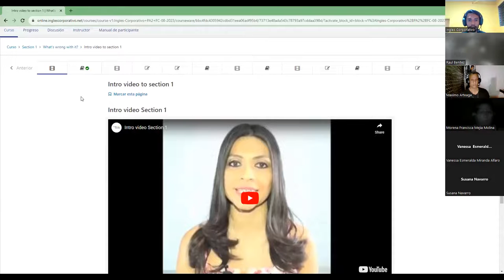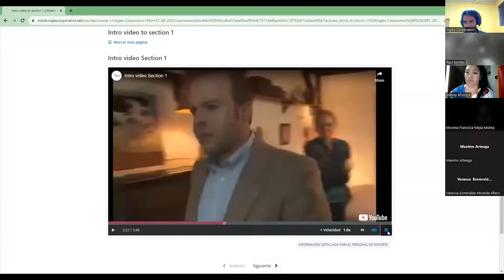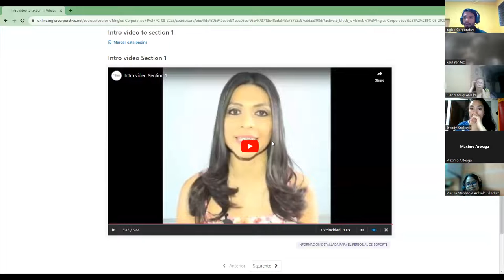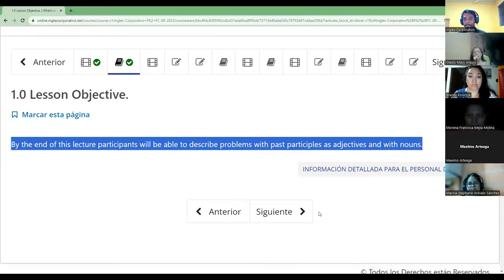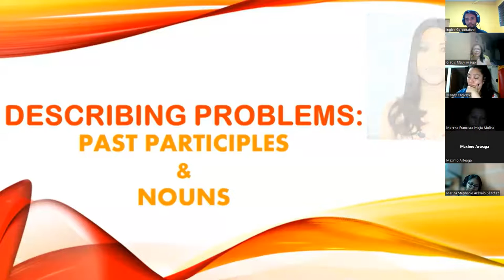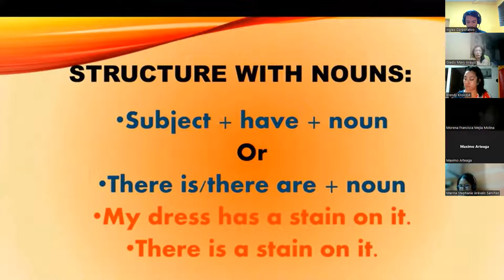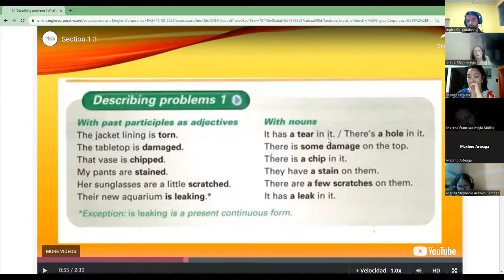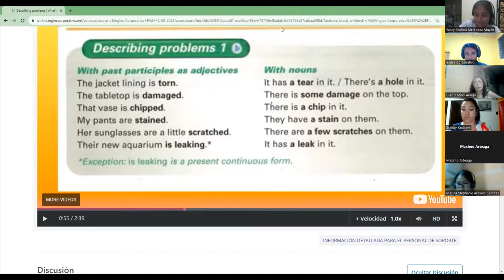Session01-14/08/2023-PA2-01-8-9-PM-08-23-Guzman-ast participles as adjectives and with nouns.